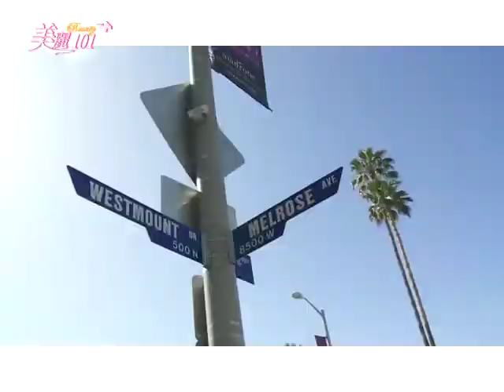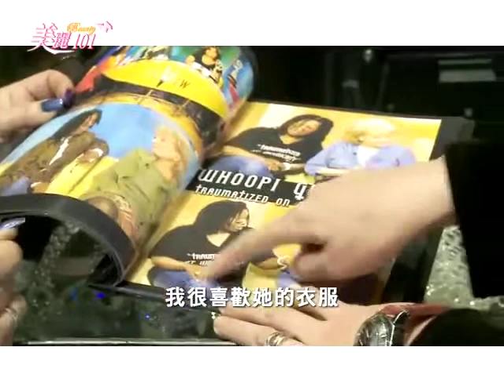Julia "Lady J" Gerard Hong Kong TV Interview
JGerard "Peace Gallery" and Design Studio.
Located in Los Angeles, California, 8568 Melrose Ave, ZIP 90069,USA